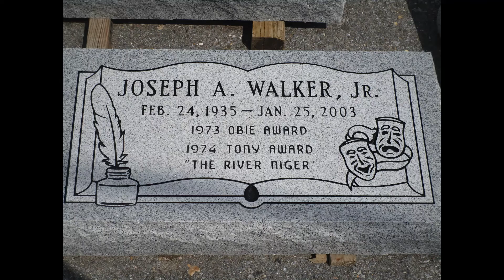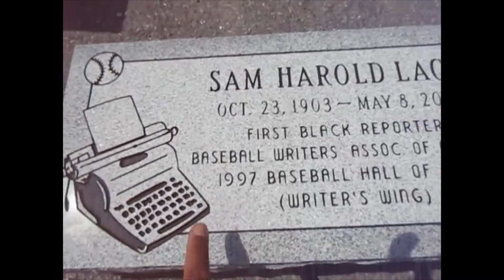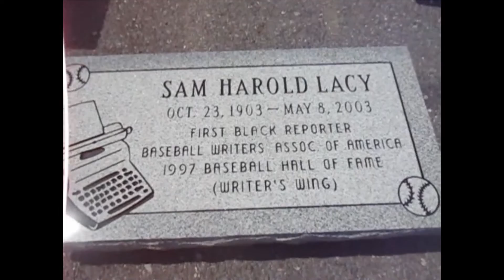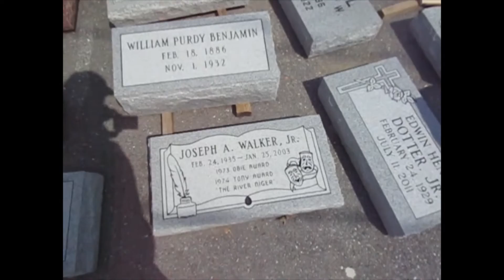Update on the headstones for Sam Lacy & Joseph Walker, Jr